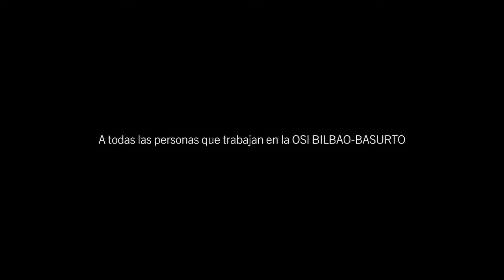EL RECONOCIMIENTO Y EL REFUERZO DE LOS VALORES: UNA "VACUNA" PARA AFRONTAR LA PANDEMIA.